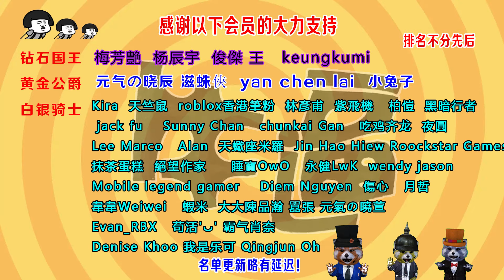15米的巨人瞬間變成鑽石，堅硬無比，艾倫學會新技能《進擊的巨人》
喜歡巨人的一定點贊，訂閲哦！